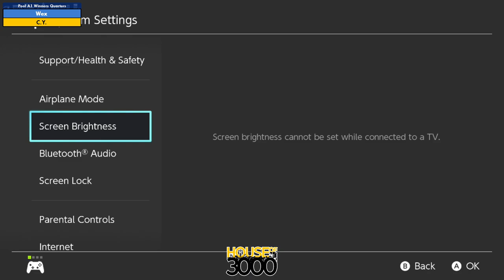Xeno347 Pool A1 Winners Quarters Wex vs C Y